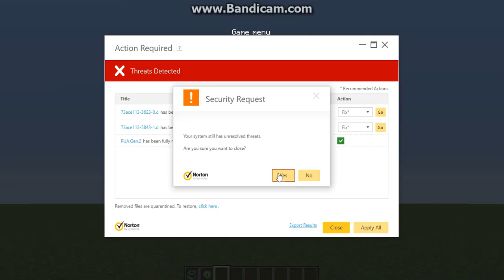minecraft freeroam feat electirc audios